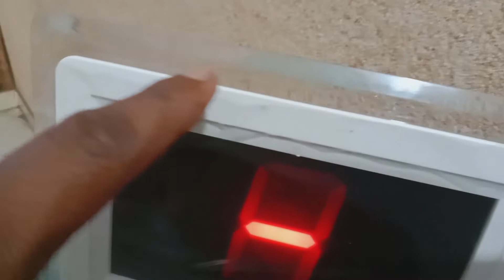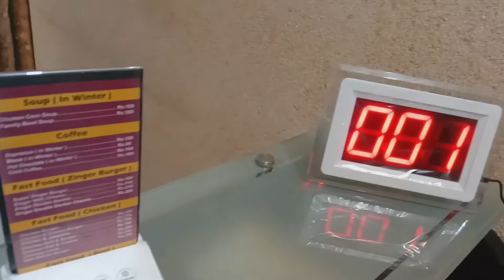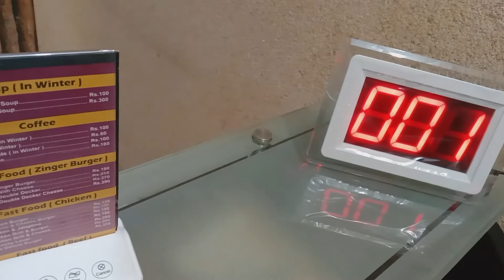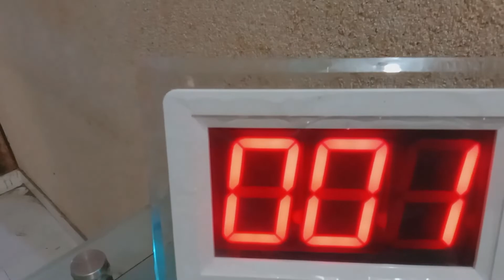Restaurant Pager Wireless Calling Paging System | Desktop Display Waiter Calling System Call Button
اچھی خبر وقت اور پیسہ بچائیں پیزا شاپس ، ریسٹورنٹ ، فاسٹ فوڈ ، باربیکیو ، بیکریز ، ہسپتال کلینک اور سکول کالج وغیرہ وائرلیس کالنگ سسٹم دستیاب ہے
مزید معلوما ت یا آرڈر کے لیے رابطہ
CONTACT Further information and order
WhatAsap # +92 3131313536 (Contact office timing)
Price and More information Click Website link
قیمت اور مزید تفصیلات اس لنک پر یہاں کلک کری

Wireless Calling HD Digital display 999 Channel Host Call Pager System with Voice Reporting Calling number speaker with Colorful LED indication alert for Restaurant Waiter Hospital Nurse Call School and so on.

This 4 buttons are touch style, order/call/pay/cancel.
Wireless Menu Stand Calling Bell Button Four Key Restaurant Teahouse Chess Room 4-button calling  No need wiring, it is widely used in restaurant, cafe, bar, KTV, club, shop, hospital and so on.

Features
999 Channels
Adjustable volume
Super error correction
Colorful LED indication
High receive sensitivity
Calling number speaker
LED tube display, easy to read
Address data only avoiding repeat
Restore the factory default function
Menu setting voice prompt, easy to set
Independent storage avoiding data lost
Timeout calling display flickering prompt
Adopt the latest industrial stable chipset
Beautiful designing and portable to move
Calling records display can be fixed or cycle
Calling records cycle display time is adjustable
Multiple working mode optional for different places
Self testing technology makes it working well every time

Welcome To AMD Pakistan Shop is the Pioneer Online Shopping in Pakistan, We are The First E-commerce Portal Security Safety and Wireless Products. AMD Direct Import Wholesale Lowest Price Guarantee..

CASH ON DELIVERY:

AMD Pakistan Best Quality Products Sale online in Pakistan at affordable Discount rates You can buy and get Fast delivered at your Door step Cash on delivery Without any hassle.

CONTAT US:
AMD PAKISTAN

If any questions, please do not hesitate to contact
us and we will try our best to help you !

Thanks,